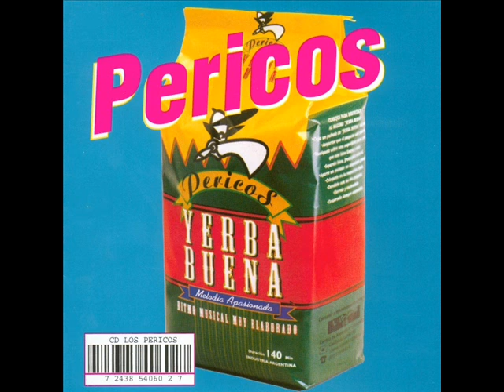Pericos - Why Baby Why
Artist: Pericos
Song: Why Baby Why
Album: Yerba Buena
Country: Argentina
Released: 1996
Genre: Rock, Ska, Reggae
Style: Reggae

Other Songs on the album

1.- Recuérdame
2.- Por Una Cabeza
3.- Salmo A Bob Marley
4.- Como Un Gavilán
5.- Why Baby Why
6.- No Me Pares
7.- In My Room
8.- Caliente
9.- Amor Que Desapareces
10.- Fiesta En Las Calles
11.- Boulevard
12.- No Le Pidas Más Al Diablo
13.- Estatuitas De Sal
14.- SurfSka
15.- Bésame
16.- Salmo A Bob Marley (Versión Dub)